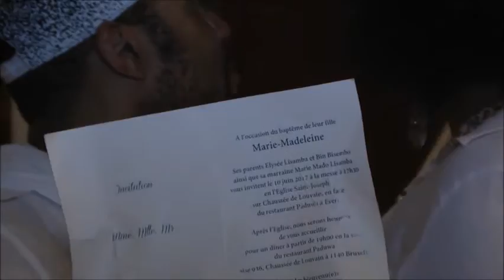ELISE LISAMBA FETE ESIMBI PE ETOSI MARIE MADELEINE AVANT GOUT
bravoFUNGOLA  JEUX   pour la réalisation . Réal. Richard coeur de lion  mèga  pro  . IMAGE  NETTE